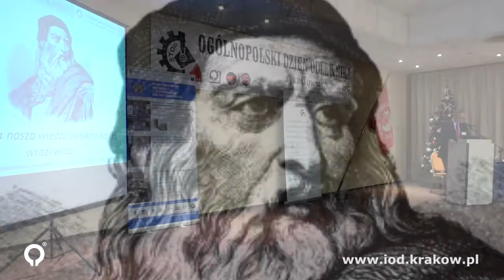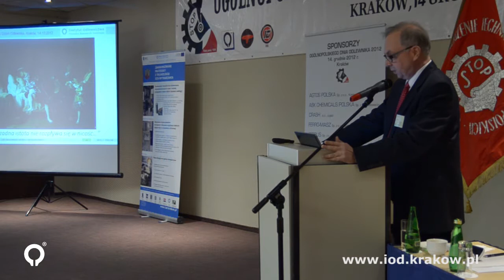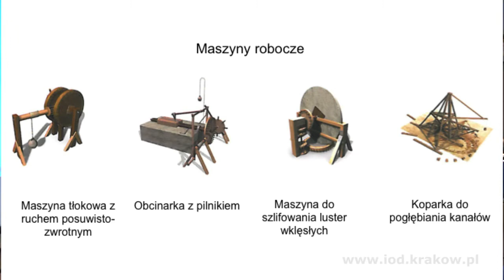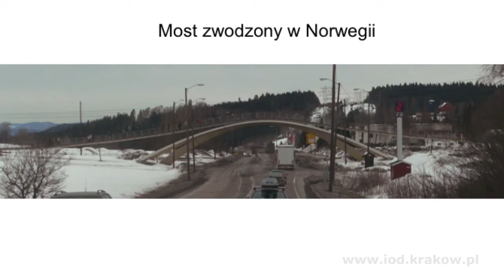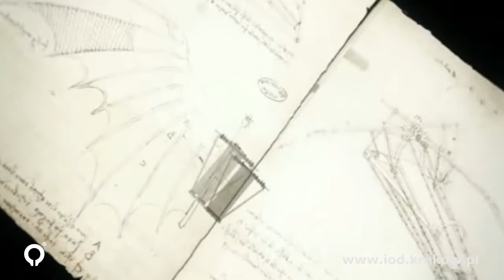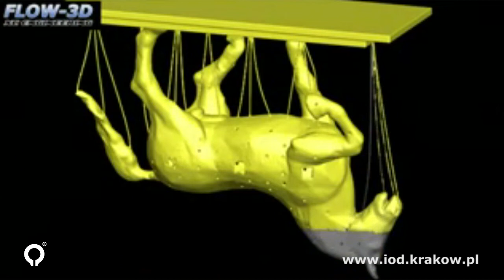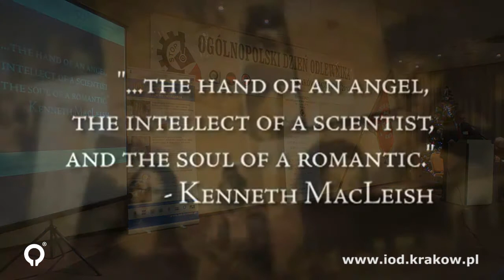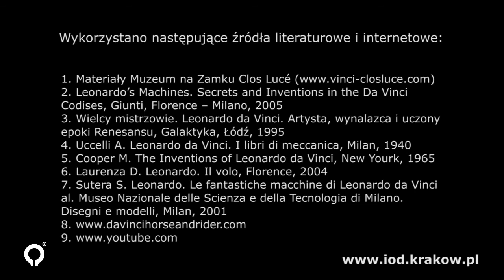Wykład prof. dr hab. inż. Jerzego Józefa Sobczaka pt. "Leonardo da Vinci"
Wykład profesora Jerzego J. Sobczaka z Instytutu Odlewnictwa w Krakowie zatytułowany „Leonardo da Vinci. Genialny inżynier, wynalazca i uczony”, nominowany w kategoriach „Instytucja Naukowa” i „Naukowiec” w IX edycji konkursu „Popularyzator nauki 2013”, zorganizowanego przez Serwis Nauka w Polsce PAP oraz Ministerstwo Nauki i Szkolnictwa Wyższego. Wykład zaprezentowano w trakcie obchodów Ogólnopolskiego Dnia Odlewnika w Hotelu Novotel w Krakowie w dniu 14 grudnia 2012 roku, odbywającego się pod egidą Stowarzyszenia Technicznego Odlewników Polskich.